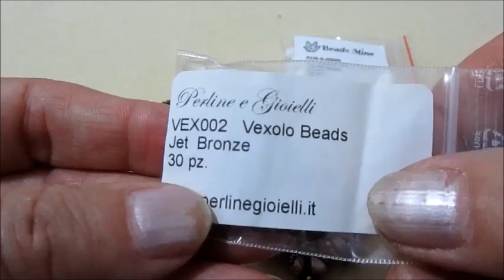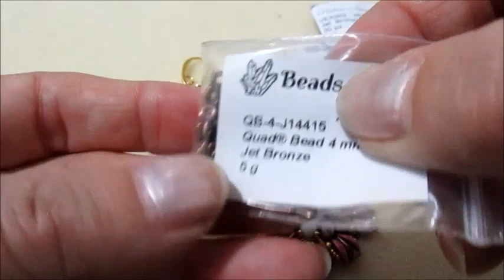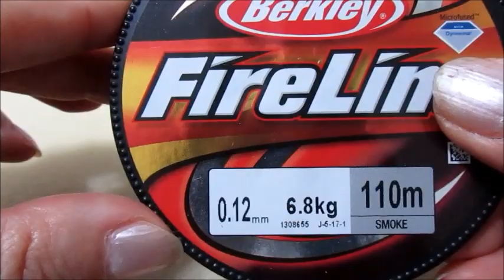ORECCHINI MARIKA (25)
orecchini marika.
materiale: crescent trends saturaded metalliccramberry,
rounduo beads 5mm chalk white,
quad bead 4mm jet bronze,
vexolo beads jet bronze,
round dropduo 5x7mm opaque teracota purple,
rocailles 15/0 miyuki bronze,
rocailles 15/0  11/0  8/0  miyuki duracoat galvanized gold,
filo fireline 0,12mm smoke.